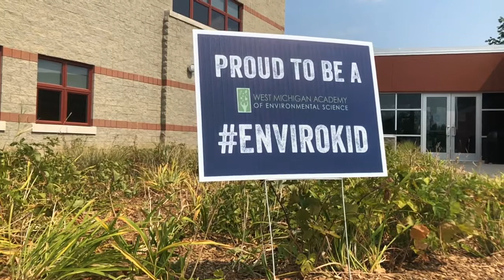Back to School Procedures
Hi WMAES Families!
We can't wait to see you on Monday! Because this school year looks a little different, we have a few different rules and expectations! Please watch the video below for details on morning drop-off and afternoon pick-up.